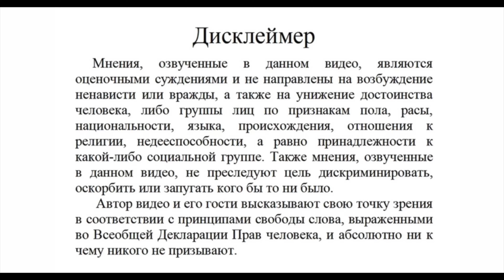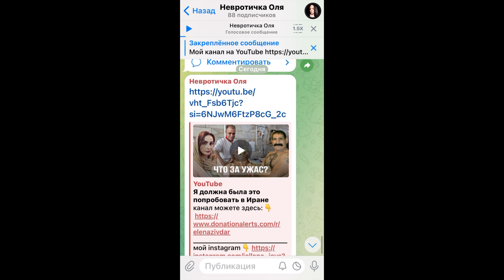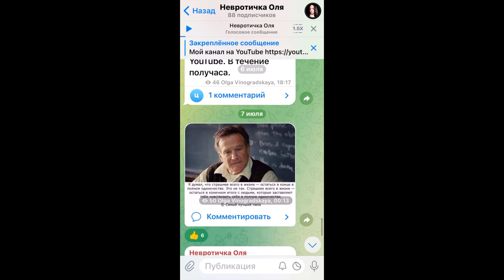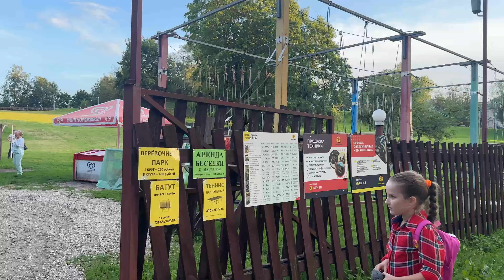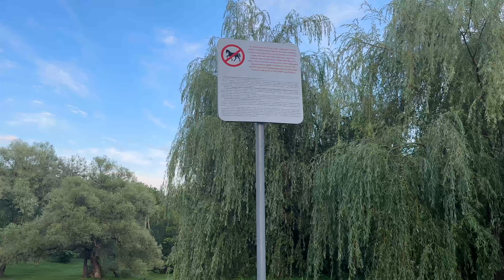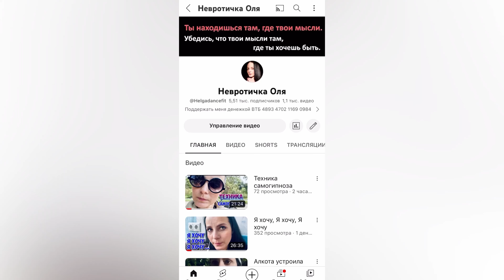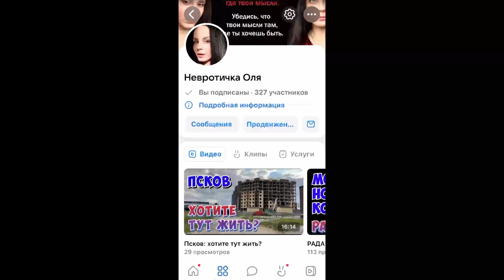Прогулка по Пскову и болтовня.